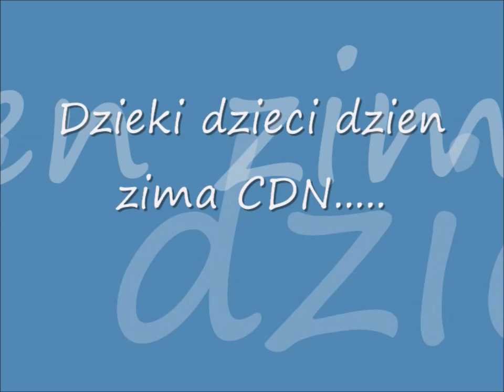Ogien Disco Polo to jest Vol.14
Piosenki które były w miksie:

Effect - Ubranie na podłodze 0:01

Focus - Szał ciał 1:17

Fortex - Rozkoszy głód 3:11

Holiday - Dziewczyna nieznajoma 4:55

Impuls - Sexualnie niebezpieczna 6:06

Itex - Pijmy za zbrowie 7:31

Long & Junior - Tańcz,tańcz,tańcz 8:47

Marcin Siegieńczuk - Polskie disco 10:25

Impuls - Dla was (Remix Wojter Ostojski) 11:41

Dzien zima ❄️⛄